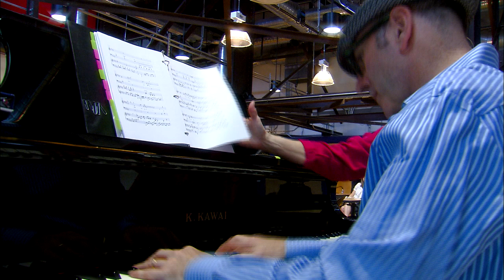An introduction to 'Morning Star'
Maybe you've heard that we're presenting the world premiere of the opera 'Morning Star' - but what's the story about? Evans Mirageas, The Harry T. Wilks Artistic Director of Cincinnati Opera, is here to help.